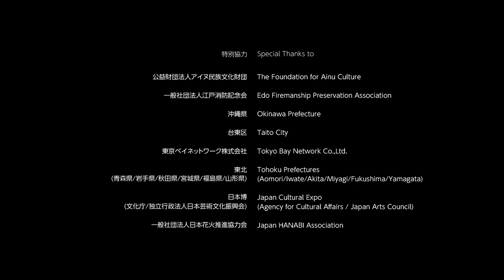Cultural video of Japan/Tokyo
Video to introduce the charm of Japanese culture in Edo and Tokyo, and to welcome people from the world!